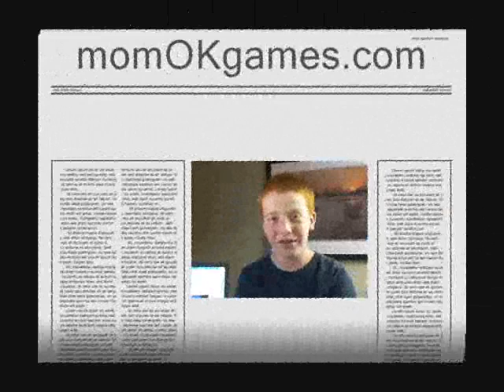Mom OK Games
Free Online Games Puzzles Racing Play mario games